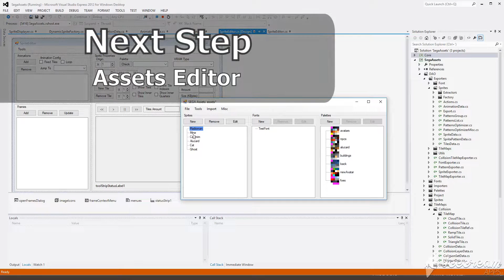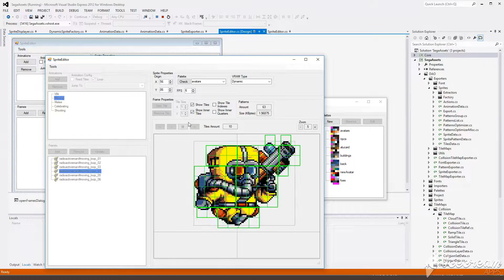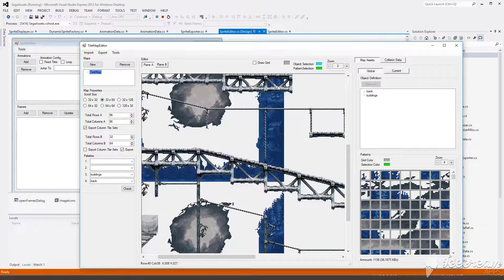First Steps In Sega Genesis/Mega Drive Development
Big Update:
If you want to know more about the next step in this project follow me in:

This is a sneak peek of a project I started in 2015: a new game for Sega Genesis/Mega Drive. Back then I didn't know anything about how to make a game for that console. Bit by bit I've been learning about the hardware limitations and how the console works. In my spare time I made some tools to help me in the development of my project and I hope that in a near future I could complete it and release it.

Background and Alucard are from Castlevania Down Of Sorrow by Konami.

Music: djpretzel - Phantasy Star IV: The End of the Millennium "Millennial" OC ReMix